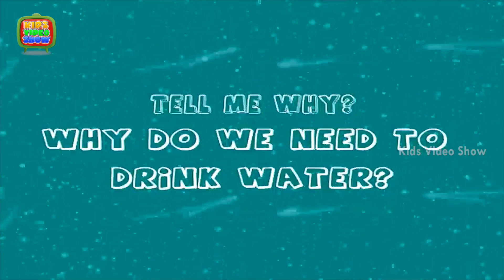why do we need to drink water? - Kids Video Show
In this kids educational videos, we are going to see why do we need to drink water?

Our body need a water  to work properly. The blood in body contain a lot of water too. When we play or exercise a lot of water leaves your body by sweating .